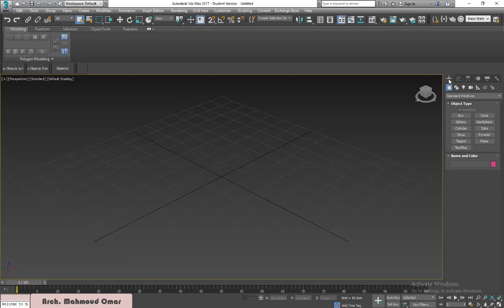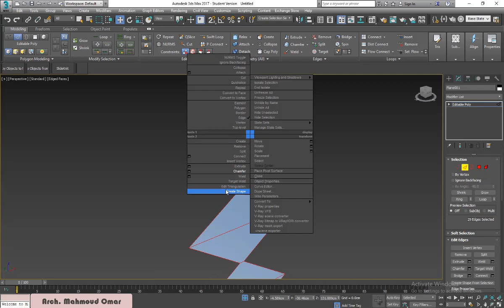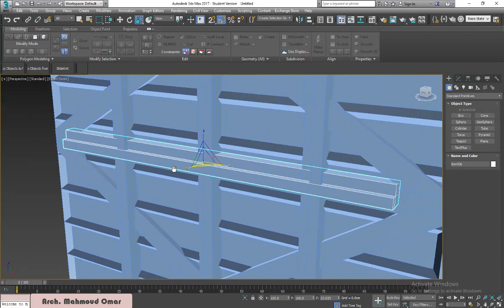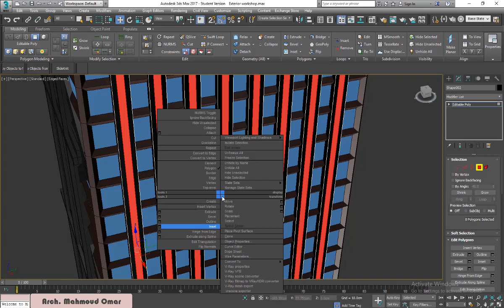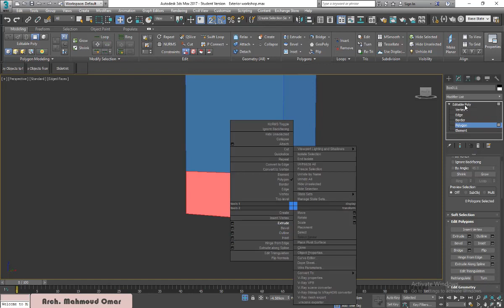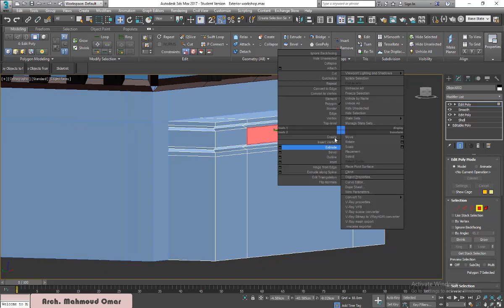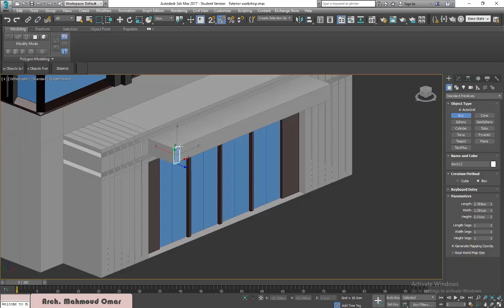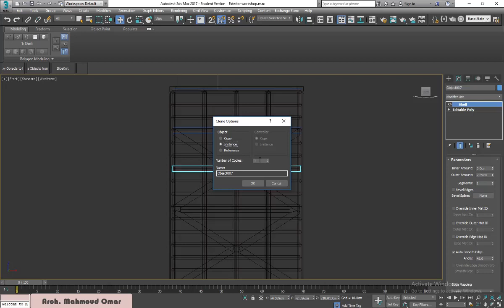Exterior workshop 3DMAX (1)